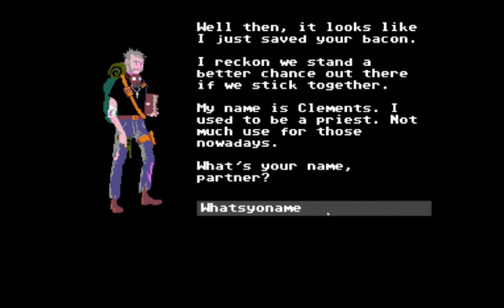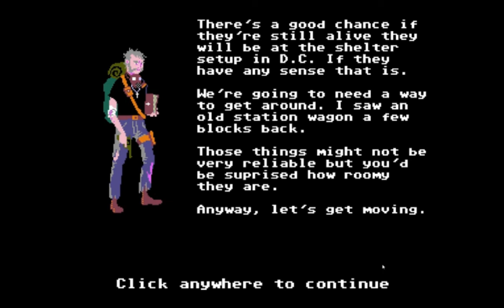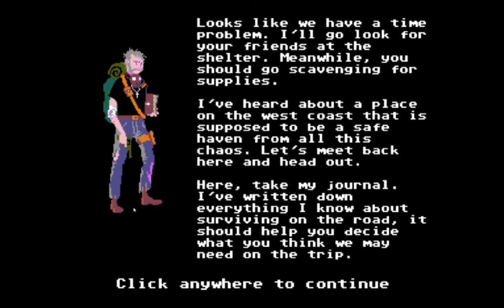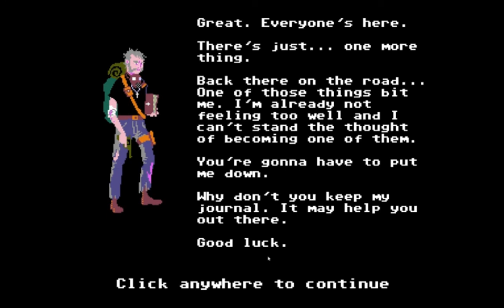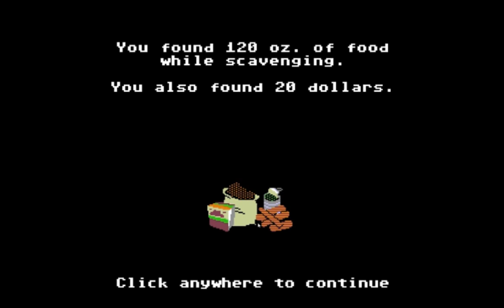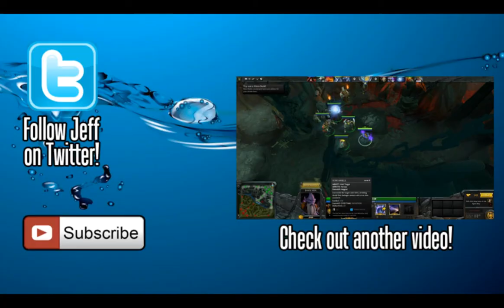Organ Trail: Director's Cut - ZOMBIES! Ep. 1 | Some Scrubs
I'll apologize in advance for the next couple of episodes. We didn't know the sound of the game would be that particularly loud, luckily it's just bit-type music.

Some Scrubs is a Let's Play series with Jeff (Paradath) and his friends. Jeff and Kevin tackle this bit-styled zombie apocalypse game that involves a lot of strategy.